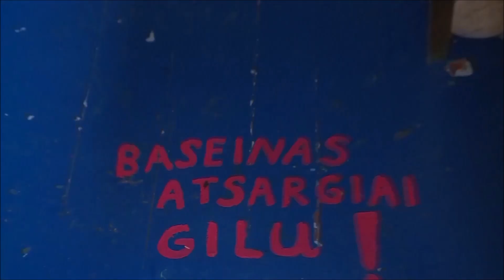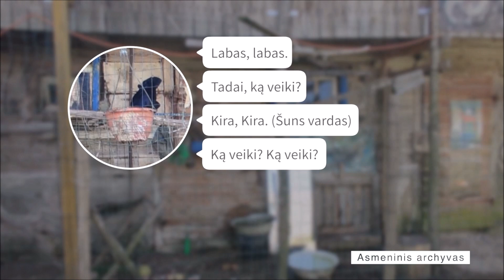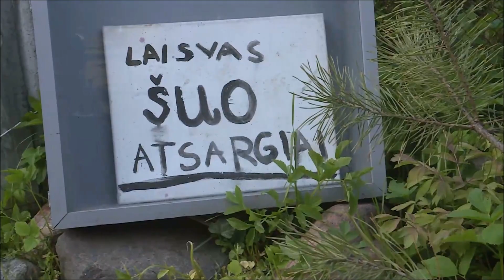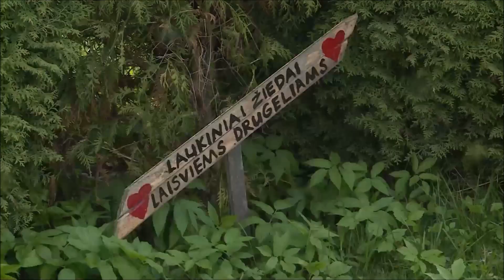KK2 142 laida 2023-05-15, sau atsiminimui